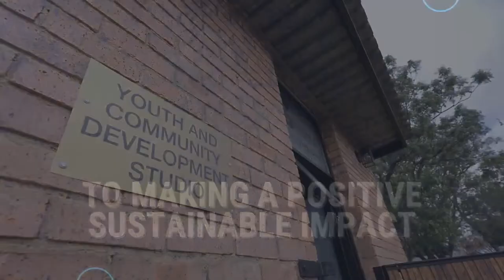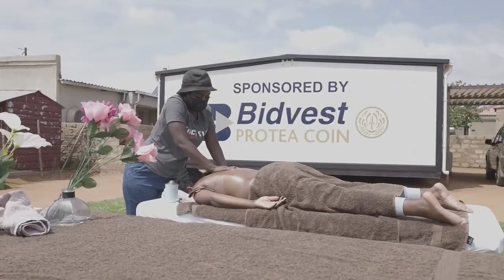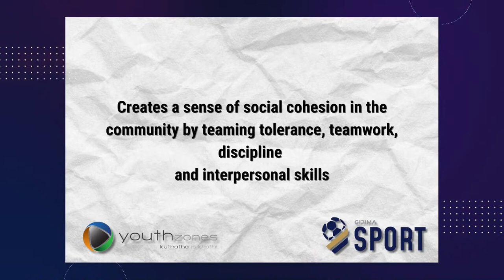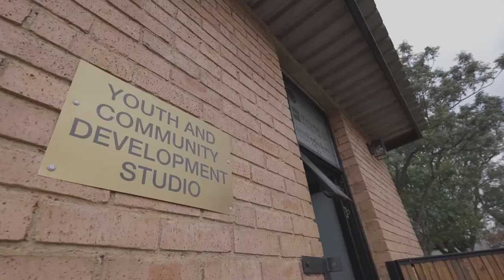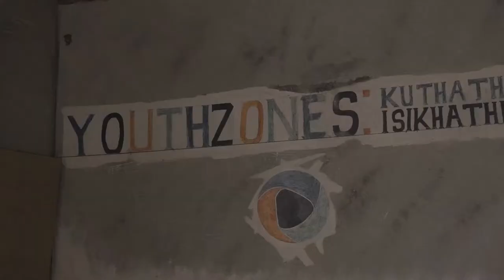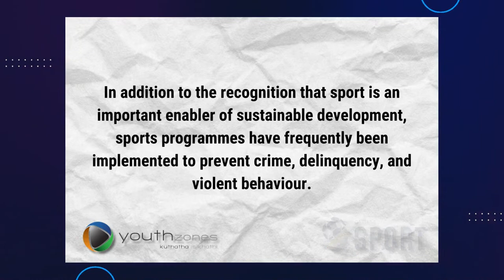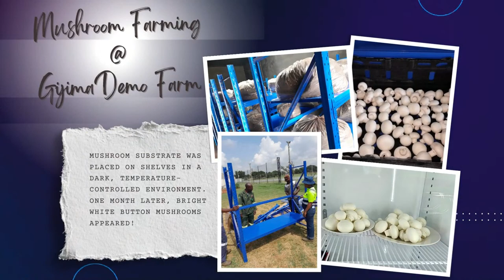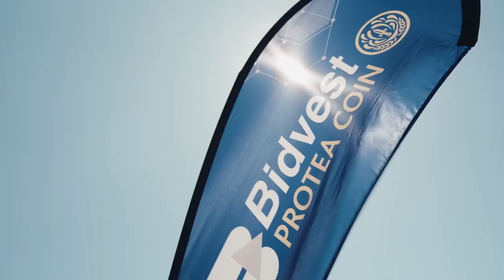Gijima Sport - Soccer community challenge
Gijima Sport Live